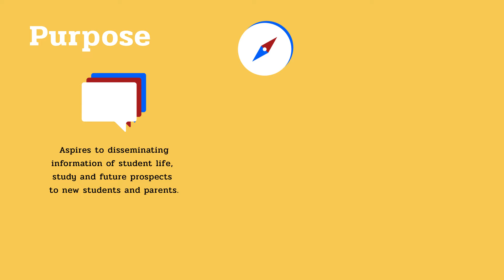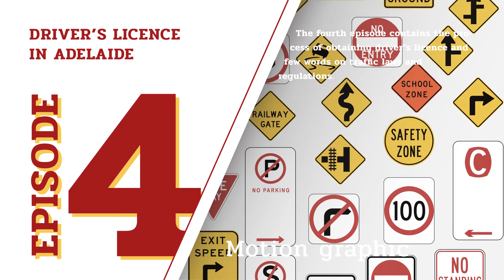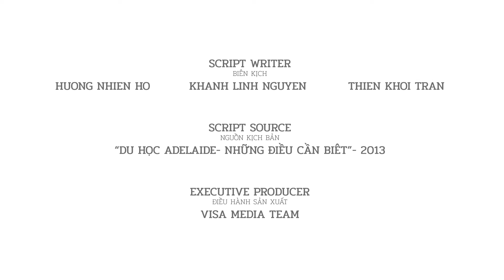VISA VIDEO GUIDELINE - OFFICIAL TRAILER 2019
VISA VIDEO GUIDELINE is a project produced by Vietnamese International Student of Adelaide (VISA) in cooperation with Keybee, Lewis Nguyen Photography and Ms. Jessica Ngoc Thai. The project will provide general to detailed essential information about study and life in Adelaide- South Australia for Vietnamese students, especially new comers based on personal experiences and opinions of former students. Through the project, VISA aspires to increase certainty and awareness of student’s new life in Adelaide.

VISA VIDEO GUIDELINE là một dự án được đầu tư sản xuất bởi Hội sinh viên Việt Nam tại Adelaide (VISA) trong sự hợp tác với câu lạc bộ phim ảnh Keybee, Lewis Nguyen Photography và chị Thái Ngọc. Dự án được sự tài trở bởi tổ chức chính phủ Study Adelaide và trung tâm tư vấn du học AUG. Dự án sẽ cung cấp từ cơ bản đến chi tiết những thông tin cần thiết về việc học và sinh sống tại thành phố Adelaide- miền Nam nước Úc cho các bạn tân du học sinh dựa trên kinh nghiệm và ý kiến của những du học sinh đã và đang sinh sống, học tập tại thành phố Adelaide. Thông qua dự án, VISA mong muốn củng cố và tăng cường hiểu biết về cuộc sống mới tại Adelaide cho các bạn tân sinh viên.
VISA VIDEO GUIDELINE- OFFICIAL TRAILER
Producer (Đơn vị sản xuất) : Vietnamese International Student of Adelaide- Hội sinh viên Việt Nam tại Adelaide (VISA)
Director (Giám đốc sản xuất) : Huong Nhien Ho
Script Writer (Biên kịch) : Huong Nhien Ho- Thien Khoi Tran
Executive producer (Điều hành sản xuất) : VISA Media team- team truyền thông
Art/ Photography Producer (Đơn vị sản xuất nghệ thuật và hình ảnh) : KEYBEE CLUB
Art/ Photography Director (Chỉ đạo nghệ thuật và hình ảnh) : Thanh Tuyen
Storyboard telling (Vẽ storyboard) : Lai My Chau
Animation (Diễn họa): Lai My Chau, Thanh Tuyen, Chan Tam
Voice Actress (Diễn viên lồng tiếng): Claudia Anh Tran
Vietsub (Lời Việt): Huong Nhien Ho